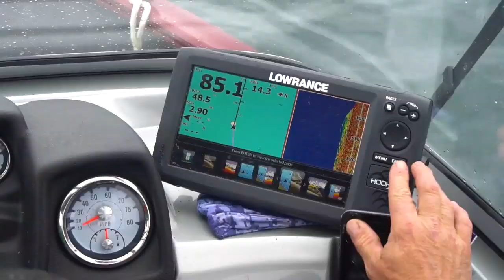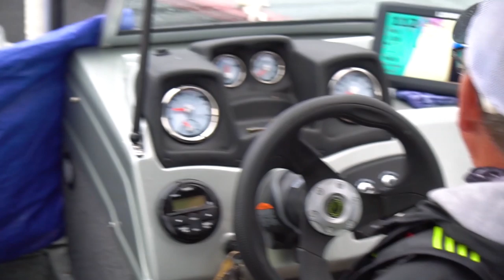PACIFIC HALIBUT FISHING on a TINY Boat in ALASKA | Field Trips with Robert Field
In this episode we're heading out into the Frederick Sound in southeastern Alaska in search of my first Pacific halibut, rockfish and black cod. We quickly realize on our way out that our small Bass Tracker may be ill-suited to dodging icebergs and humpback whales in the freezing ocean waters of the Wrangle Narrows. But all those worries fall away once we start hooking up... then it's ON!

If you haven't been to Alaska, tell me the #1 fish you'd want to catch up there or #1 thing you'd want to see!

Learn more about the fishing trips we offer around the world

Get all the fishing gear we're using on this trip

Get your 1st Mystery Tackle Box for just $5!! (code: YAKFISH)

Get a discount on all your kayak accessories (code: YAKFIELD20)